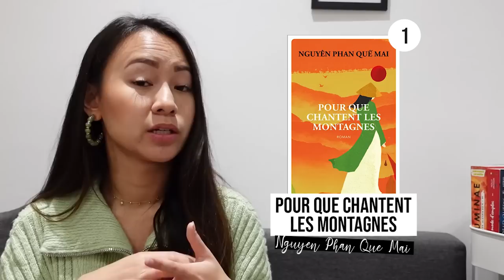Mes 10 meilleures lectures de 2022 📚✨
♥ Livres cités :
- Grandir un peu de Julien Rampin
- L'été où je suis devenue jolie de Jenny Han
- Les sept maris d'Evelyn Hugo de Taylor Jenkis Reid
- Inheritance Game de Jennyfer Lynn Barnes
- Numéro deux de David Foenkinos
- Désenchantées de Marie Vareille
- L'été où Élodie de Kate Riordan
- La vie en vrai d'Emma Green
- Pour l'amour du pho de Loan Le
- Pour que chantent les montagnes de Nguyen Phan Que Mai